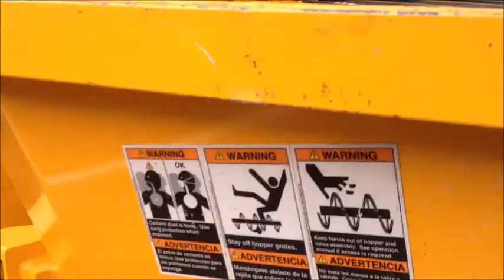A40 REED concrete pump Singapore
Get the brochure here!

A40 REED rockmaster series, able to pump concrete and do shotcrete. The size of this pump is an advantage especially for building and construction projects in Singapore, with the limited land space, making cranes and big concrete pumps impossible to use.

With many upcoming underground projects in Singapore, this pump can also be used for shotcrete, very useful for underground and tunneling projects.